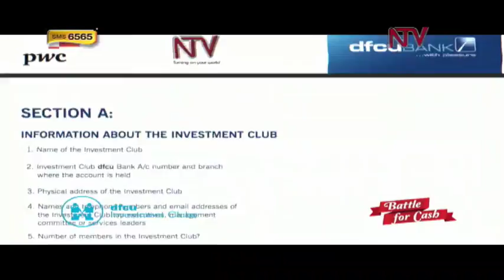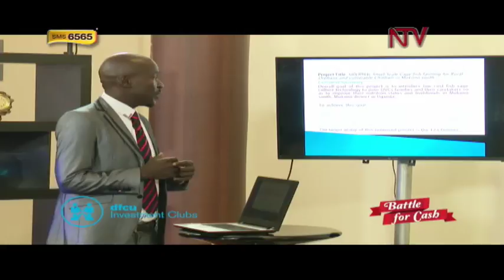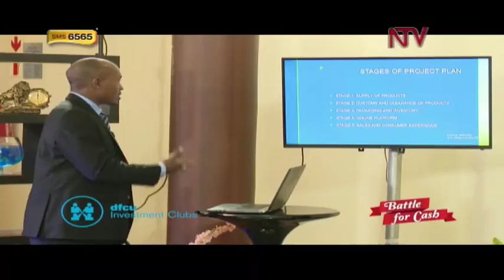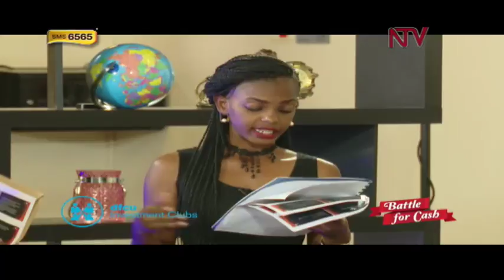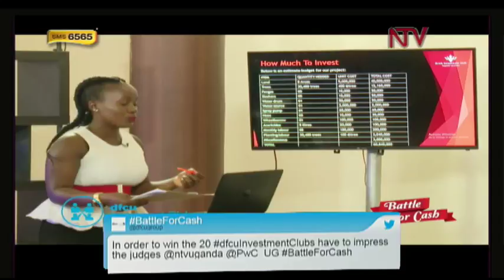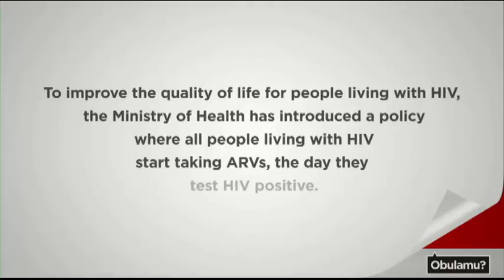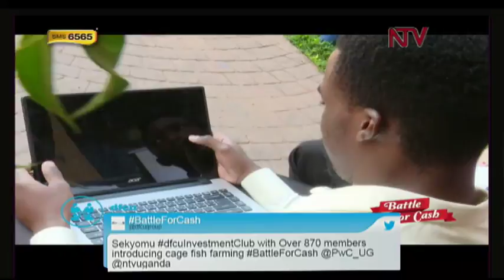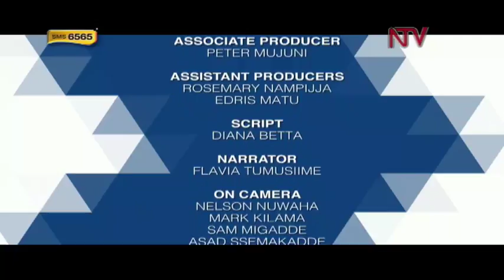LIVE: The DFCU Investment Clubs Battle For Cash | Episode One